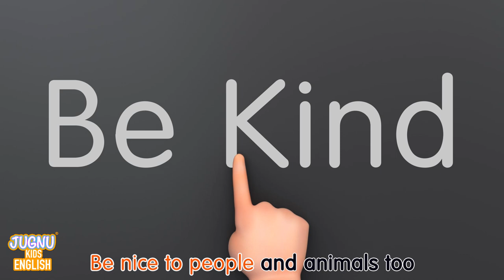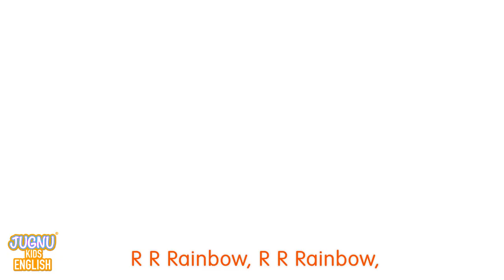I Am A Little Teapot 🫖 | Eat And Drink Songs | Nursery Rhymes For Kids | Baby Songs